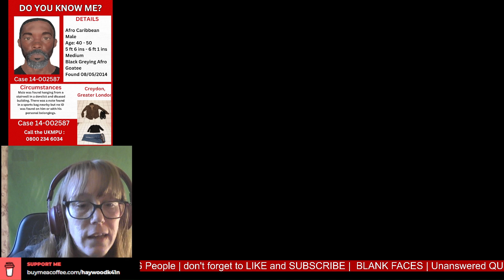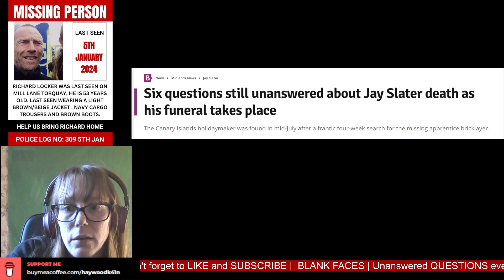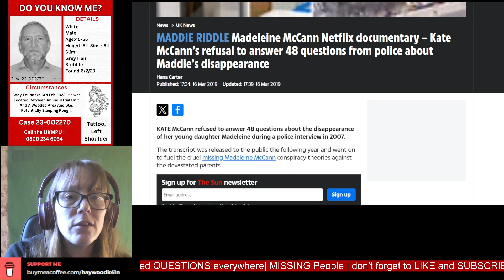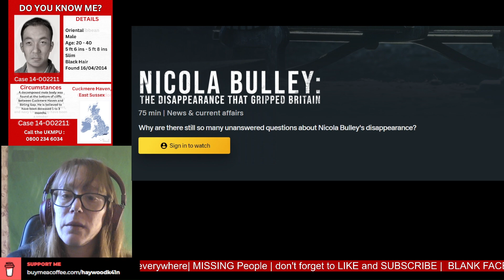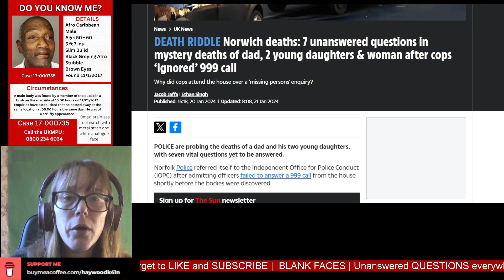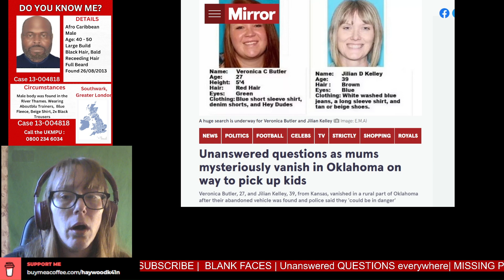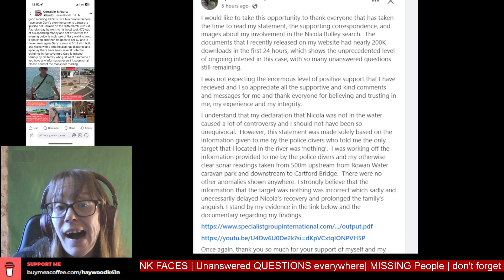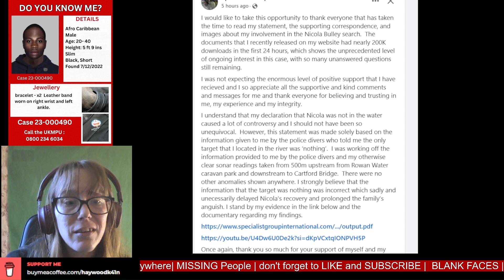Unanswered QUESTIONS | How the MSM play you! | @PeterFaulding+ Peter Faulding UPDATE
Hi guys, In this video we will go through some headlines that I feel create the basis for conspiracy theories. Let's take a look at how the media use the same tactic throughout Missing persons cases to manipulate the public. We will see cases featuring